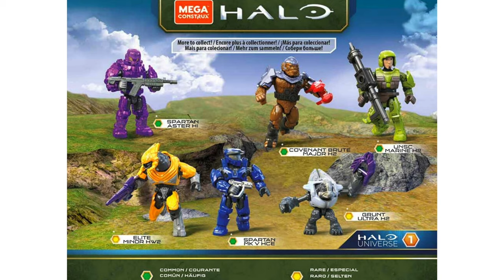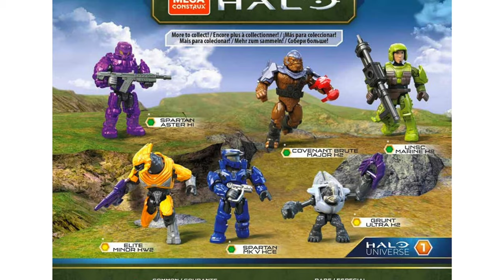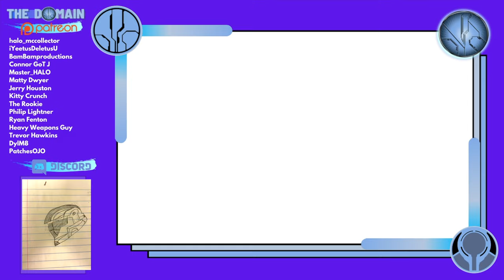Halo Universe Series 1 REVEALED! Spartan Aster, H2 Brute - Mega Constux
Halo Universe promises to celebrate all that is epic about Halo past, present and future! Featuring a Halo Combat Evolved Mk V; Halo 2 Brute Major, UNSC Marine and Ultra grunt; Halo Wars 2 Elite Minor AND a brand new Spartan Aster from Halo Infinite!

This has my head in a spin friends! This is EXACTLY where I wanted the Mega Construx line to go outside of Halo Infinite!

Which figure are you most excited to add to your arsenal?

Timestamps
00:00 Intro
00:33 New Blindbag series
02:35 CE Spartan Mark V
03:34 H2 Brute Major
04:13 H2 Grunt Ultra
04:24 H2 UNSC Marine
04:51 HW2 Elite Minor
05:21 HI Spartan Aster Hi
07:00 Series Overview
08:51 Outro

Simon Key
11E Cherish Court
Discovery Bay
Hong Kong